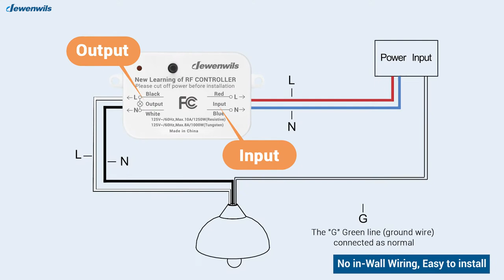How to Set DEWENWILS Wireless Light Switch and Receiver Kit Remote Control Switch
Simplify your life and embrace the future of home automation with our Remote Control Switch! Check the video to see how to set up and upgrade your home and experience the wonders of smart living today.

Amazon Store